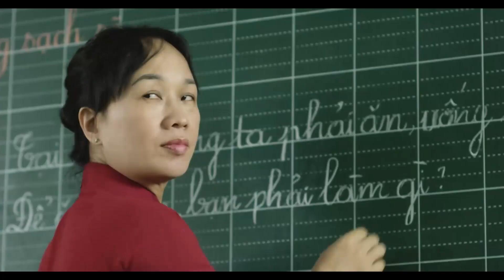TIẾT MỤC CA MÚA HÁT HỌC SINH TIỂU HỌC TRƯỜNG NAM VIỆT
TẬP ĐOÀN GIÁO DỤC QUỐC TẾ NAM VIỆT
TRƯỜNG TIỂU HỌC - THCS - THPT NAM VIỆT

TUYỂN SINH NĂM HỌC MỚI 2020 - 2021
TRƯỜNG TIỂU HỌC - THCS - THPT QUỐC TẾ NAM VIỆT
Văn phòng chính:
Số 6 Phan Văn Hớn, P.Tân Thới Nhất, Q.12, TP.HCM

• CS 1: 25 Dương Đức Hiền, P.Tây Thạnh, Q.Tân Phú, TP.HCM

• CS 2: 17/15C Phan Văn Hớn, P.Tân Thới Nhất, Q.12, TP.HCM

• CS 3: Số 06 Phan Văn Hớn, P.Tân Thới Nhất, Q.12, TP.HCM
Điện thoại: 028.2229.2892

• CS 4: 47B-49 TTN 06, P.Tân Thới Nhất, Q.12, TP.HCM

• CS 5: Trường Tiểu Học Nam Việt - Chuẩn Quốc Tế
153 Tân Thới Nhất 5, P.Tân Thới Nhất, Q.12, TP.HCM

• CS 6:   599A Lê Văn Thọ, P.14, Q.Gò Vấp, TP.HCM

• CS 7:  Trường Tiểu Học Nam Việt - Chuẩn Quốc Tế
599 Lê Văn Thọ, P.14, Q.Gò Vấp, TP.HCM
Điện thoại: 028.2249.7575